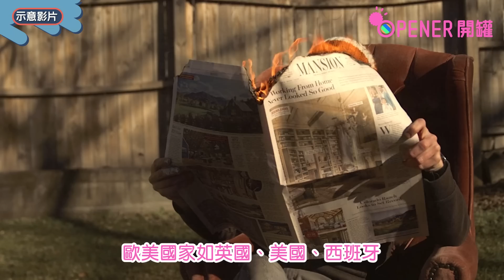蔡天鳳案手法兇殘震驚全球 希臘、俄羅斯逾15國報道：房地產悲劇｜Abby｜譚仔｜全球報導｜蔡天鳳｜香港01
名媛蔡天鳳案至今有5人被捕，包括涉案前夫及他的父親、兄長同遭落案起訴一項謀殺罪，前夫的母親則被控妨礙司法公正罪，案件今（27日）在九龍城法院提堂。控方申請四名被告毋須答辯，案件押後至5月8日再訊。該案除了轟動中港台，登上內地及台灣的新聞，也有不少海外媒體關注事件及報道。